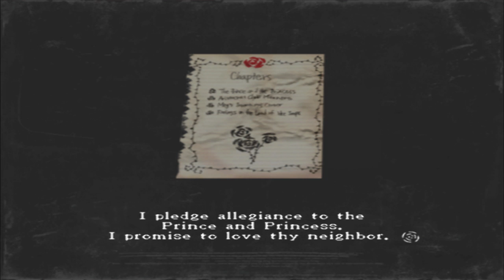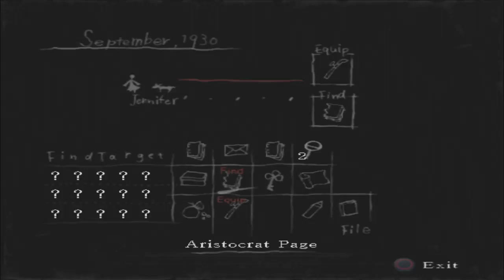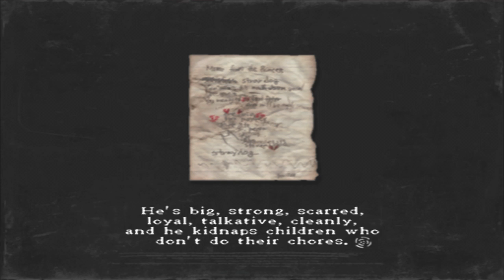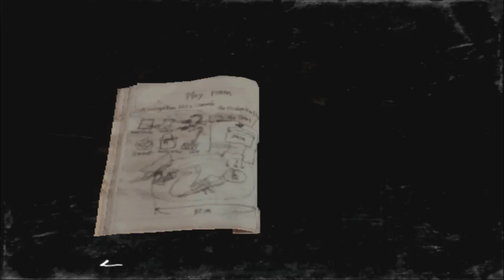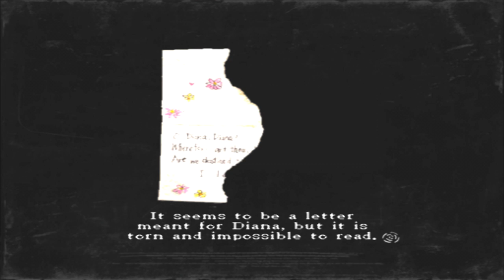Let's play Rule of Rose BLIND :7: Whatever floats your Goat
Oh I slay myself. My puns are so BAAAAHd.